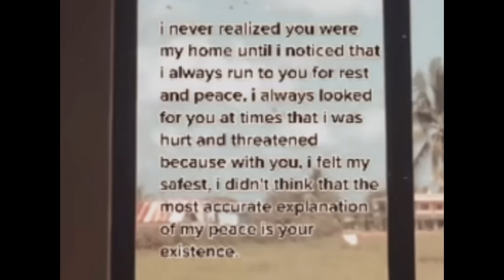Nagpaubaya o Di pinaglaban? deanna & Jovelyn